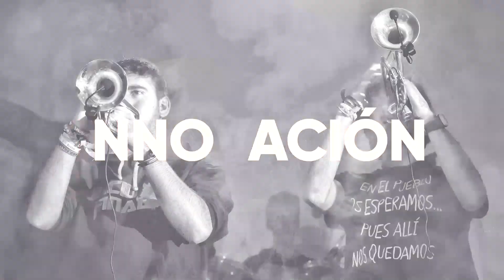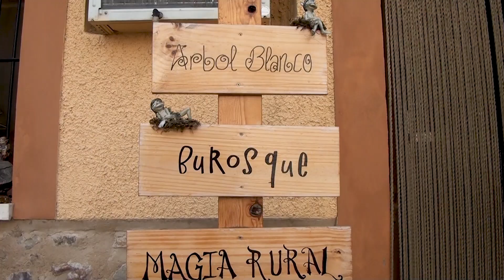Bureta (Zaragoza) - Bus Repoblación Gira 2022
Entrevistas del Autobús de la Repoblación en su visita a Bureta (Zaragoza)